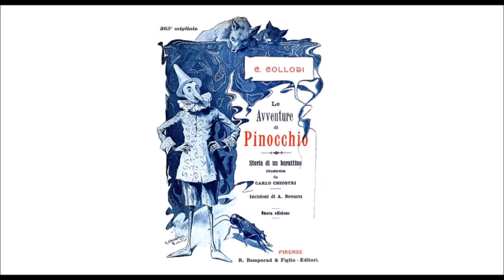Audiolibro C. Collodi: Le Avventure di Pinocchio - Capitolo VI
Pinocchio si addormenta coi piedi sul caldano, e la mattina dopo si sveglia coi piedi tutti bruciati.